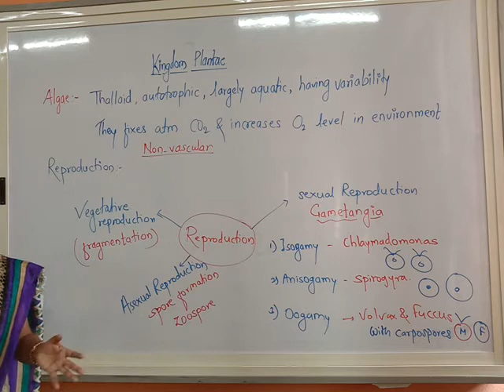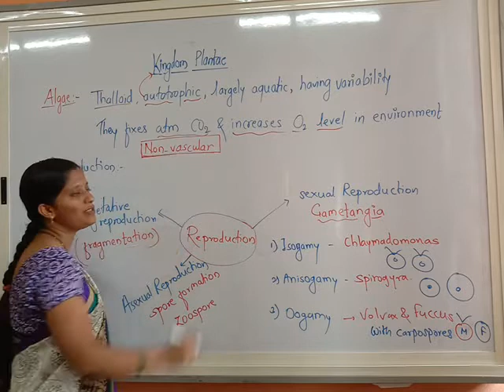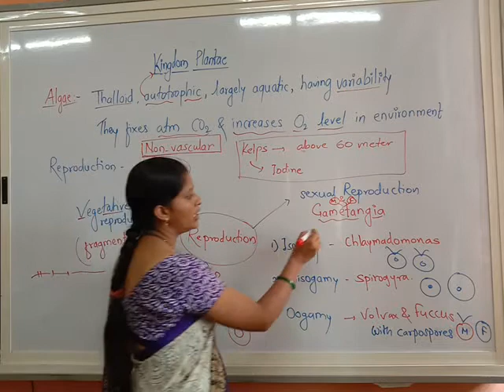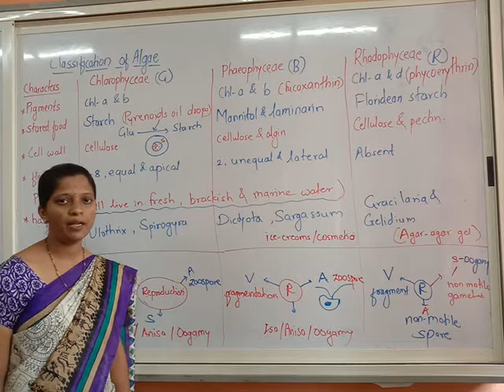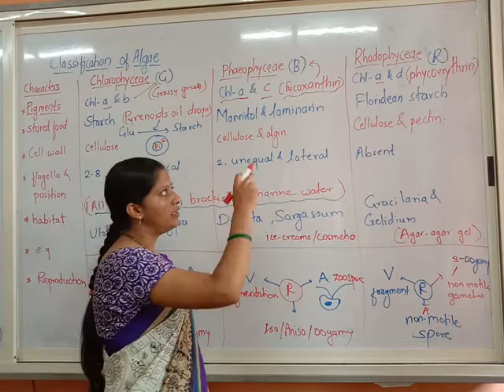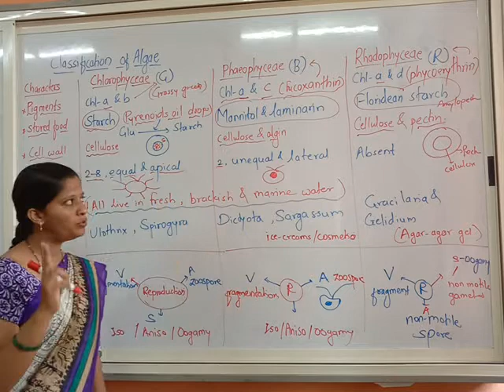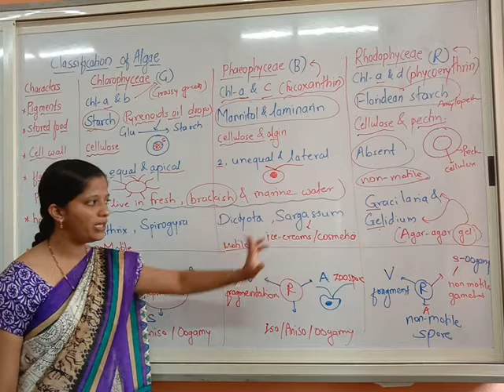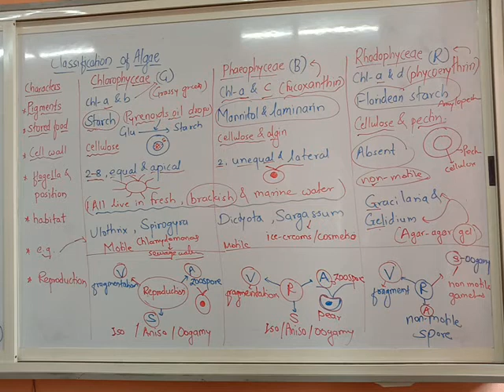Kingdom Plantae 2 || NEET